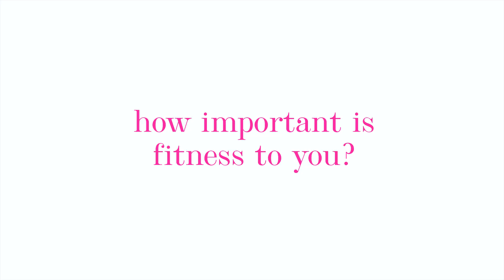5 minutes with Michelle Keegan | On the Superdrug Sofa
We caught up with the gorgeous Michelle Keegan ahead of the Revlon Masquerade ball to talk beauty tips, fitness woes and that new blonde hairdo!